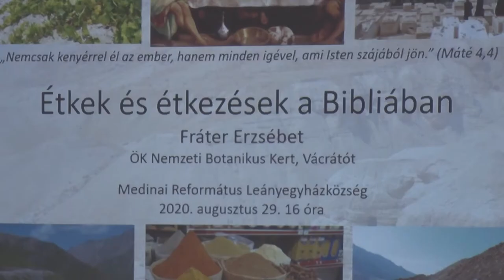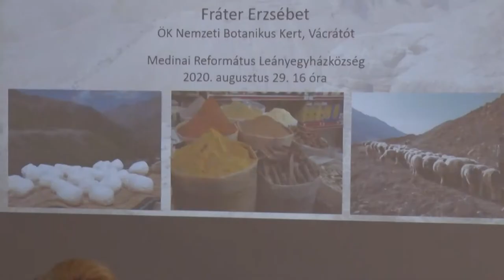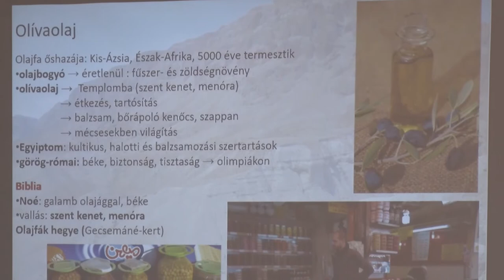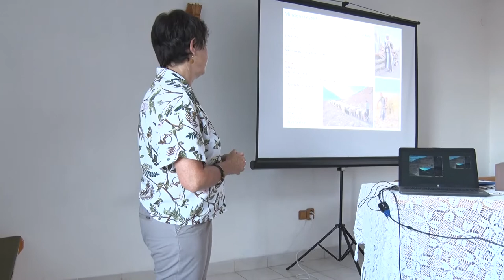20200903 kulturszoba bibliai etkek